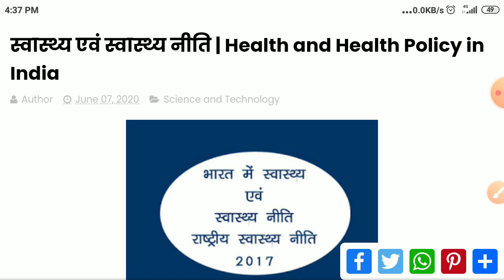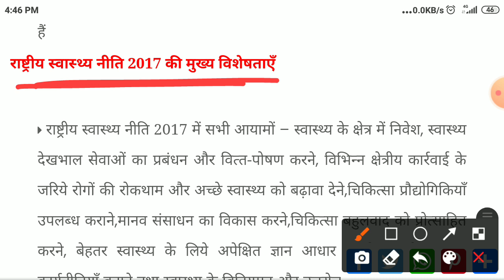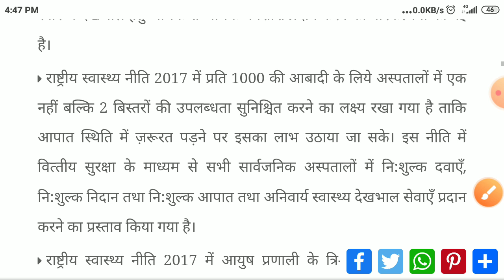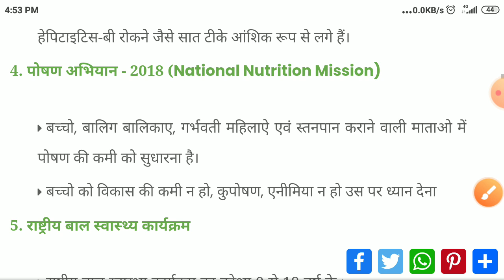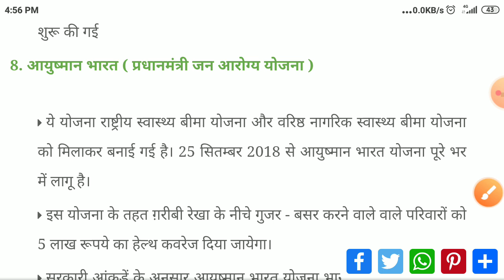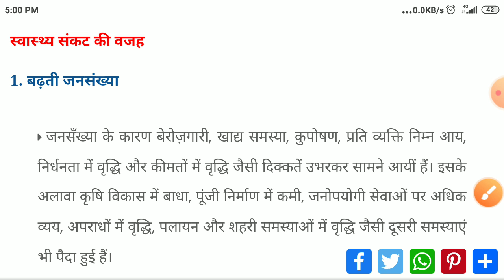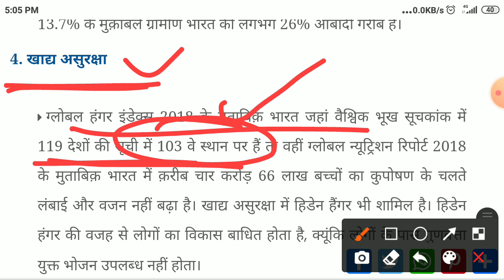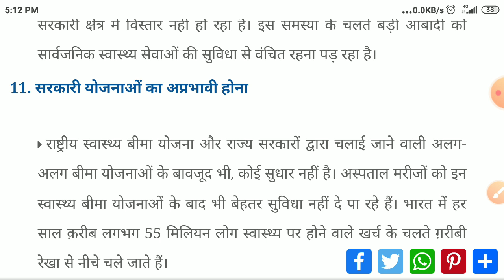स्वास्थ्य नीति एवं स्वास्थ्य कार्यक्रम| MPPSC 2020-21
Topic wise MPPSC Prelmis Syllabus According Dissuss Study Karwange 😊

7.विज्ञान एवं पर्यावरण-
•विज्ञान के मौलिक सिद्धांत

•भारत के प्रमुख वैज्ञानिक संस्थान एवं उनकी उपलब्धियां ,उपग्रह एवं अंतरिक्ष प्रौद्योगिकी |
•पर्यावरण एवं जैव विविधता |
• पारिस्थितिकी तंत्र |
•पोषण ,आहार एवं पोषक तत्व
•मानव शरीर संरचना
•कृषि उत्पादक तकनीक
• खाद्य प्रसंस्करण स्वास्थ्य नीति एवं स्वास्थ्य कार्यक्रम | •प्रदूषण ,प्राकृतिक आपदाएं एवं प्रबंधन |

Useful For
MPPSC ,PEB Exam, MPSI, MPPOLice Patwari exam, MPForest Exam, Group 2,3,4,